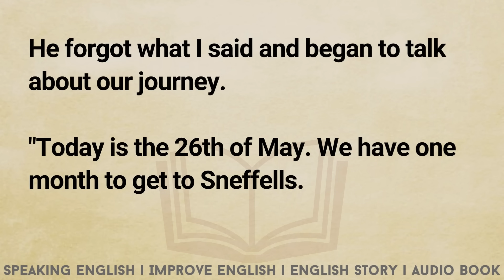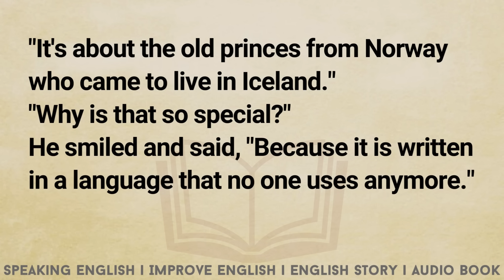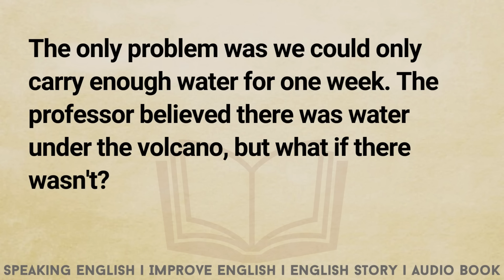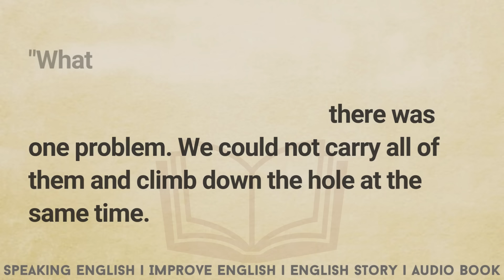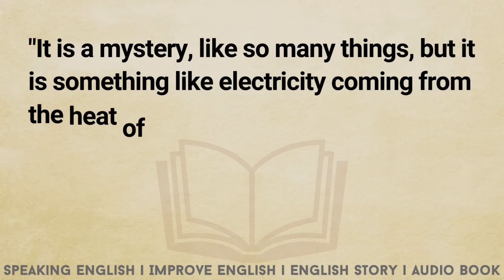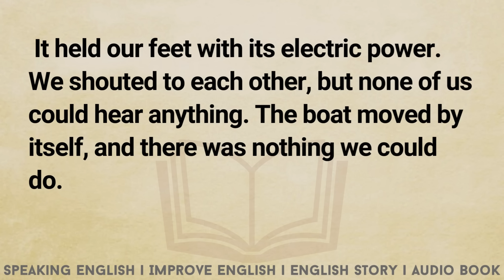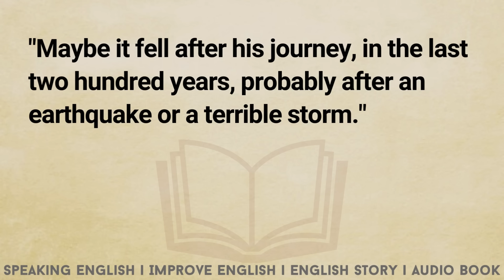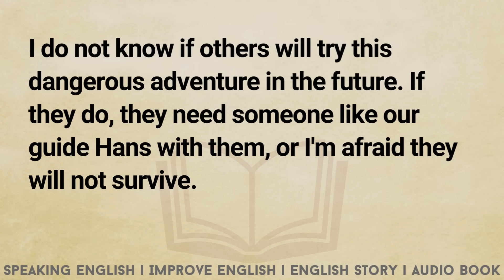Learn English Through Story 🔥 Level 3 ⭐️ Improve Your English | Graded Reader English Story LetsTalk